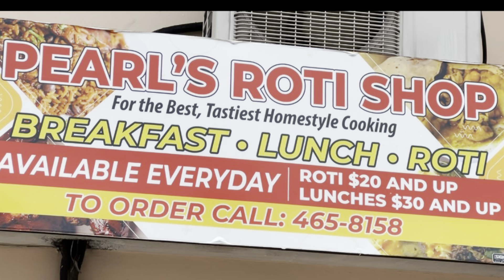TOBAGO CANNOT KEEP UP WITH ISLAND LIFE WITH SUNIL